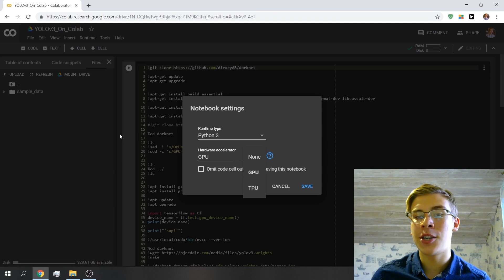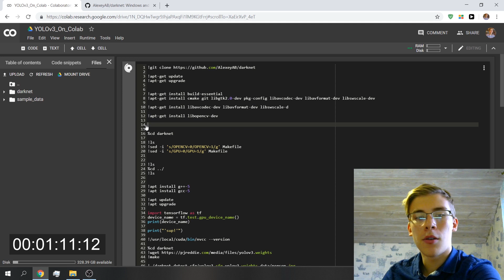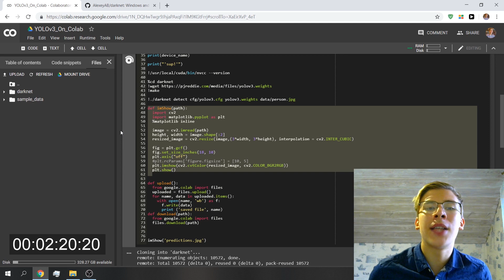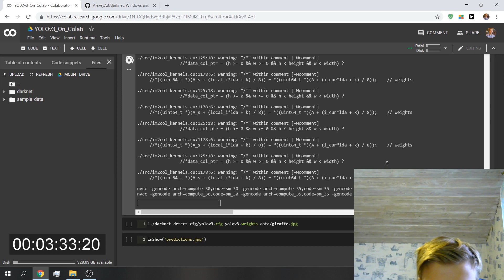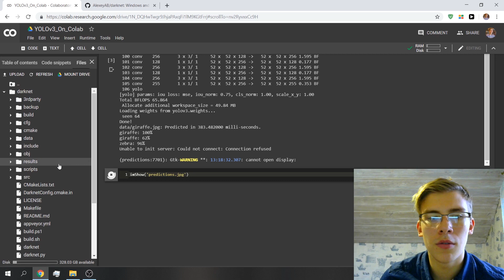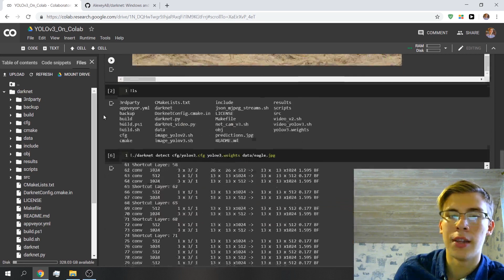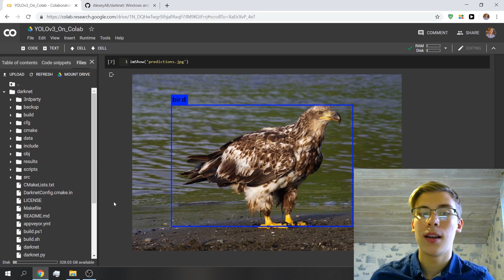Set Up YOLOv3 & Darknet on Google Colab IN *ONE* CLICK | YOLOv3 Series 6 & Colab Like a Pro #3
Hey, wizards! In this video I'll show you the QUICKEST and EASIEST way to set up YOLOv3 and Darknet on Google Colab that you can then use for training there with the Nvidia Tesla k80 GPU that they give you for 12 hours at a time. Hope you enjoy!

Hit me up on Twitter (+Cool updates on what I'm up to there)

It would mean the world to me, if you decided to support me and the channel =)

►You may consider watching ads that show up on the videos

Making these videos takes a lot of time and effort, so If you decide to support me, please don't hesitate get in touch with me as I'd like to thank you personally!